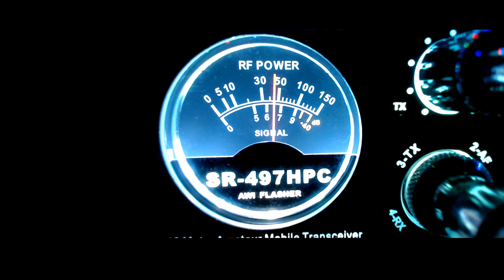Big Soul, 1 Adam 12, Stick move, Deer Slayer, 1 Oklahoma, Bud light, Quincy Jones Kentucky, Presiden